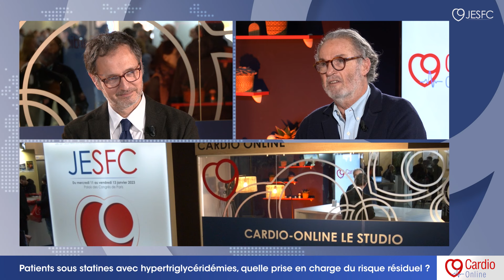Patients sous statines avec hypertriglycéridémies, quelle prise en charge du risque résiduel ?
Serge Kownator est heureux de recevoir Gabriel Steg sur le plateau de Cardio-online, en plein coeur des JE SFC 2023, et de parler avec lui des triglycérides et du risque résiduel.

En effet, il est désormais bien établi que les tryglicérides constituent un réel facteur de risque, et que, chez les patients sous statines, le risque résiduel est en partie déterminé par le taux sanguin de triglycérides.

Si les fibrates ne contribuent pas à la réduction du risque résiduel, comme l'ont démontré les résultats négatifs de plusieurs études, l'acide eicosapentaénoïque (EPA) purifié, à forte dose, semble en revanche faire ses preuves, au point que ce traitement est en réflexion pour d'autres patients, du fait de ses multiples effets.

Nos experts font un point complet sur les divers essais sur le sujet, et notamment l'étude REDUCE-IT, dans cet entretien exclusif.